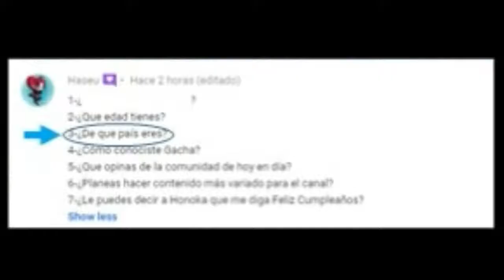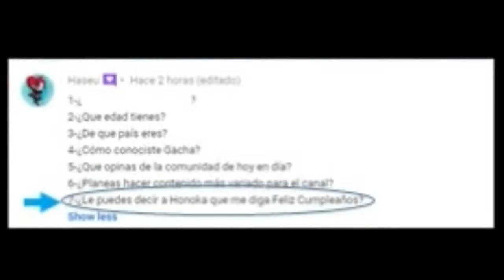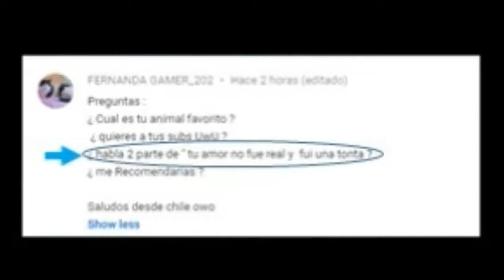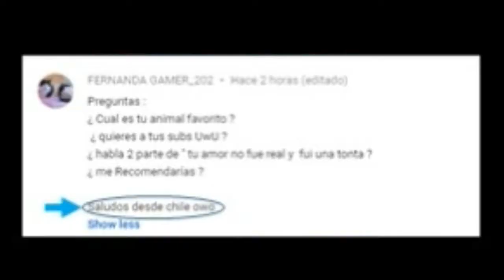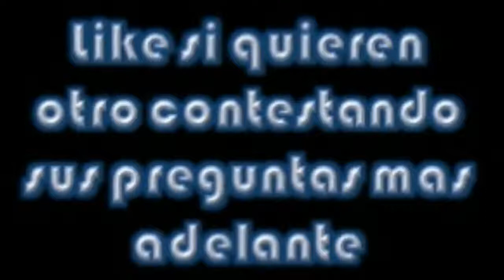Respondiendo sus Preguntas // GACHA CLUB // chocoMarceloX // 🍫 ESPECIAL DE LOS 16 SUSCRIPTORES 🍫 //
Muchas gracias por los 16 suscriptores, los quiero, los adoro.

LIKE 👍 si te gusta el chocolate 🍫.